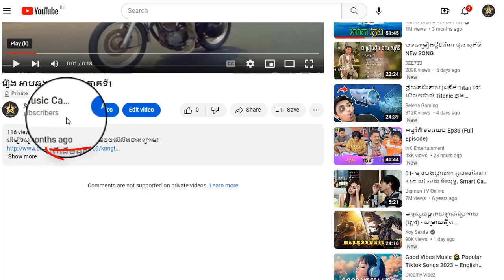រឿង អាបឆ្លងសហសវត្ស ភាគទី40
ដើម្បីទស្សនារឿងនេះពីដើមដល់ចប់ សូមចុចលើលីងខាងក្រោម៖

សូមអរគុណ